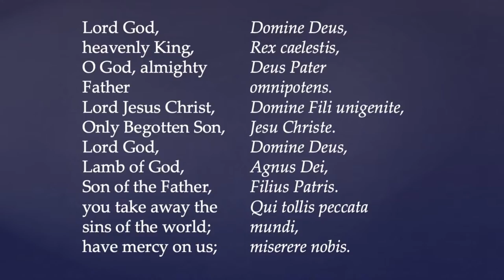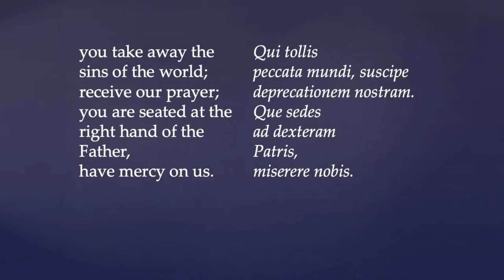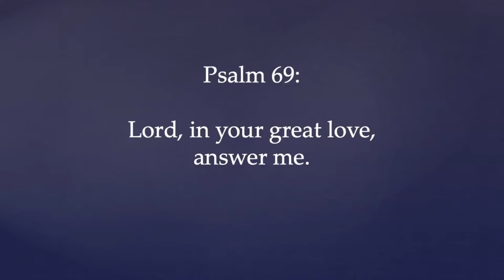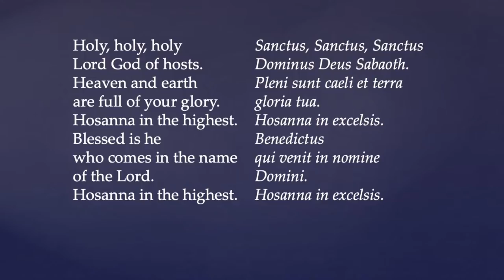Twelfth Sunday in Ordinary Time Mass with Fr. Drew Mabee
"Antiphon text translations by Solesmes Abbey, licensed in the Creative Commons."